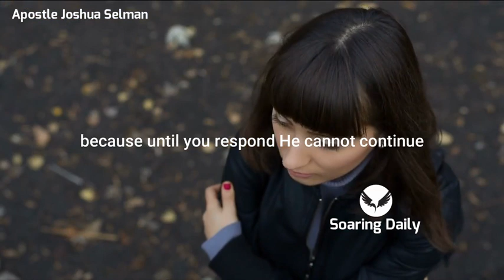HOW MEN MISS GOD'S LURING BY NOT RESPONDING | APOSTLE JOSHUA SELMAN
Time and time again, God sets out to look for men by luring them, but they miss it because of distractions, they never respond, Apostle Joshua Selman shares powerfully.

Public Relations Department:
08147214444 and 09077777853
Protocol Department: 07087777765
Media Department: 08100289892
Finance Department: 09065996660